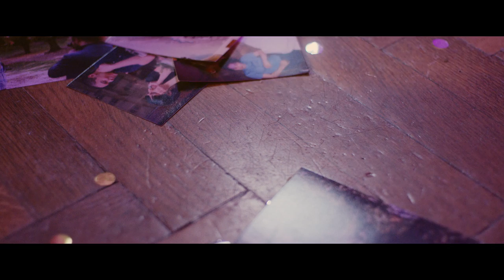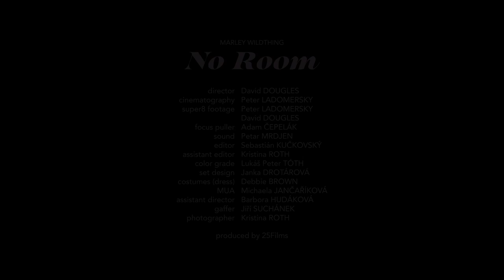Marley Wildthing - No Room (official)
Marley Wildthing's new song "No Room" written together with her guitarist Michal Seitl.
The lyrics are about a new love and the concern of not having space in someone elses life, while the video deals with letting go of people and memories. Sometimes we find ourselves at a lonely place - but instead of trying to fill this place with the next person available, we can choose to learn how to love ourselves, how to embrace being alone.

Director: David Dougles
Cinematography: Peter Ladomersky
Super8 footage: Peter Ladomersky, David Dougles
Focus Puller: Adam Čepelák
Sound: Petar Mrdjen
Editor: Sebastián Kučkovský
Assistant editor: Kristina Roth
Color grade: Lukáš Peter Tóth
Set design: Janka Drotárová
Costumes (dress): Debbie Brown
MUA: Michaela Jančaříková
Assistant director: Barbora Hudáková
Gaffer: Jiří Suchánek
Photographer: Kristina Roth
Produced by 25Films

Actors:
Dates: Noah Tortelli, Colton Cutchens, Ty Inglett, Barush Maush
Masked people: Lauriane Laushen Geny, Mehdi Masnaoui-Rotty, Noah Tortelli, David Wolter, Teny Vichova, Asa Wendelborn, Alexey Pashchenko
Special thanks also: Jake Santiago, Tharusha da Silva, Niklas Knott, Tim

Audio:
Vocals, Effects: Marley Wildthing
Guitar: Michal Seitl
Bass: Tereza Cepkova
Flute: Anna Kurkova
Drums, Percussion: Omarojazz
Production, mix: Larson Haakenstad, Marley Wildthing
Mastering: Marian Fero
Recorded at Faust Studios Prague

Lyrics:
You got no room for me
So hard I try to fit in
Your shelf is to the top
Filled with your own stuff

How can I believe, how can I believe
When you got no room for me
When you got no room

When you’re high, where am I,
When you’re in, what should I think
When you’re up, does love just stop
When you’re in shit, is this the only time - I exist?

I’m lost, I’m weak,
This house is too big
And still it’s too small
For the both of us